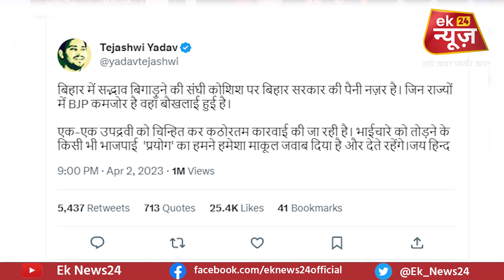BJP MLA Hari Bhushan Thakur ने Nitish-Tejashwi से पूछ लिया बड़ा सवाल, कह रहे ये सब